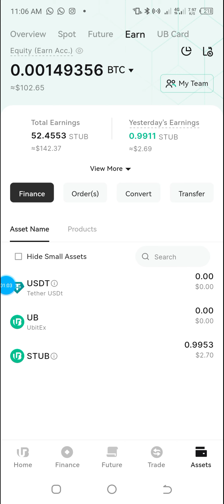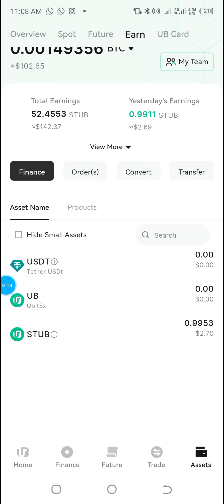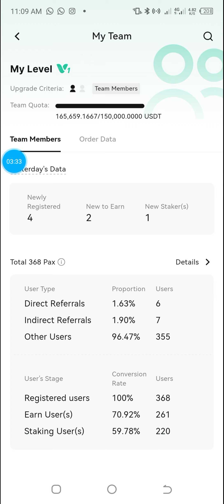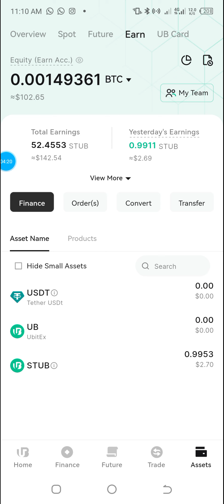comment gagner 0.6% par jour sur ubitex exchange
Échange UBITEX. Meilleur échange crypto pour les débutants. Comment gagner 0,5% à 0,85% quotidiennement sur un échange comme BINANCE.

Lien du groupe WhatsApp

 UBIT EXCHANGE est un Exchange comme Binance mais axé sur l'IA, créé il y a environ 3 mois mais déjà présent et légal dans plus de 100 pays. Une fois que vous avez créé votre compte, téléchargez l'application depuis le Play Store ou l'App Store.

✈️ Staking REVENU PASSIF, 0,5%, 0,6% 0,8% quotidiennement selon la durée de staking que vous choisissez.

✈️Légal et réglementé au CANADA, aux États-Unis et dans plusieurs autres pays.

✈️ Commissions : Gagnez 15% sur les bénéfices de tous vos filleuls directs chaque jour et 10% pour la L2.

✈️RANK BONUS gains illimités et à vie sur les frais de transaction à mesure que les gens s'inscrivent avec votre lien 😊